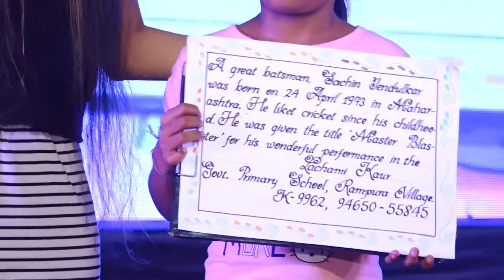LACHAMI KAUR | Kisme Kitna Hai Dum | KKHD | TV SHOW | season -3 | Grand finale | latest video